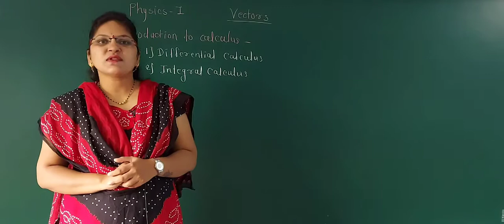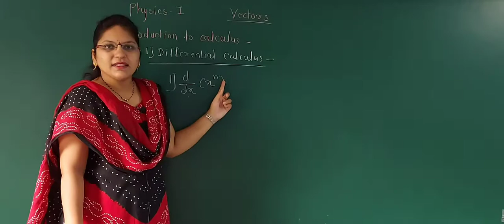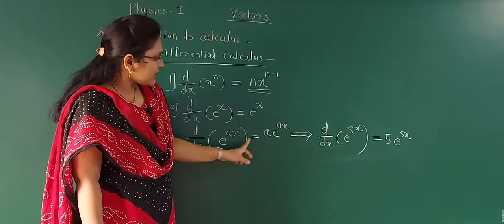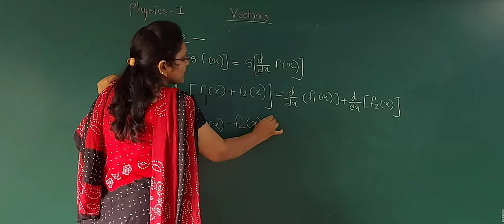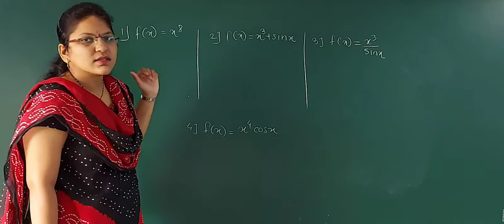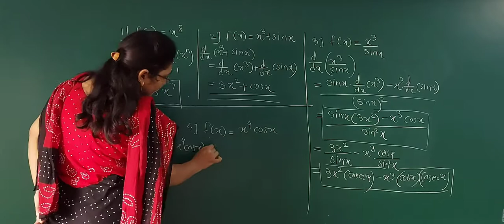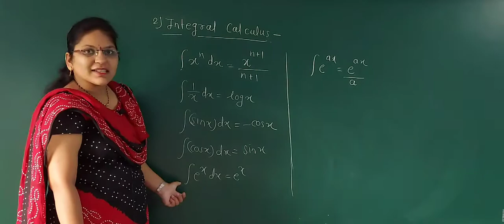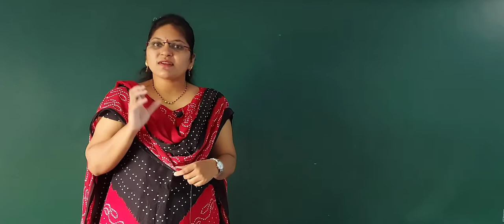Introduction to calculus, differential calculus and integral calculus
Motion in two dimensions, std-11th